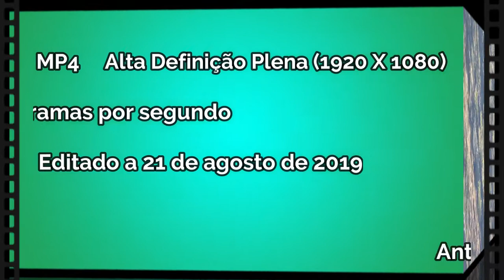Uma colónia de grifos (Gyps fulvus)